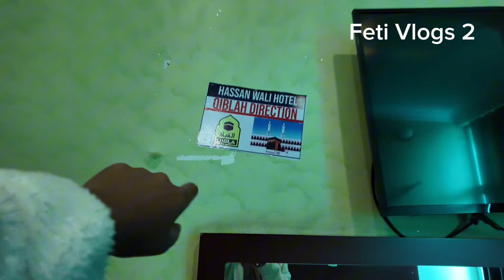First Impressions Of Jijiga Ethiopia 🇪🇹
First Impressions Of Jigjiga Ethiopia 🇪🇹

Instagram Feti Vlogs